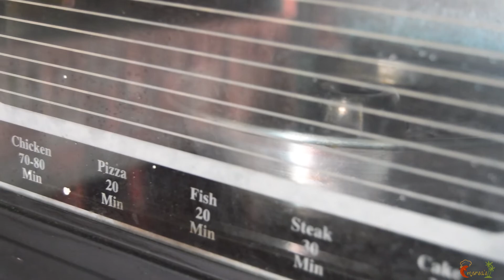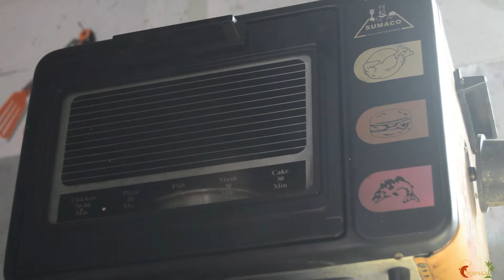Bolu Pisang No Mixer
Kalian punya pisang yang sudah kemasakan dan hampir busuk gak?
Biasanya kalian apakan?
Dibuang?
Eh jangan dibuang ya..sayang.
Pisang-pisang itu masih bisa dijadikan makanan yang enak.
aku mencoba untuk mencari resep kira-kira jenis jenis makanan apa yang cocok untuk pisang kelewat masak ini.
Dan hasilnya dalam video kali ini, aku mencoba untuk membuat bolu pisang dari resep chef terkenal Farah Quinn.
Dengan sdkt modifikasi dan memanfaatkan bahan-bahan yang ada di rumah, dan jadilah bolu pisang tersebut.
1. Pisang masak
2. Tepung terigu
3. Vanila bubuk atau vanila essence
4. Telur
5. Baking soda
6. Baking powder
7. Air perasan jeruk nipis atau cuka atau cuka apel
8. Garam
9. Gula aren
10. Pemanis stevia 2 sachet
11. Susu kental manis 1 sachet atau madu
12. Minyak goreng

Cara membuatnya
1. Haluskan pisang menggunakan garpu, campur dengan vanila bubuk dan ari perasan jeruk nipis
2. Campur tepung, baking soda, baking powder, garam dan ayak agar bercampur rata
3. Campur adonan pisang dan tepung lalu masukkan pula minyak goreng dan susu kental manis, aduk kembali hingga bercampur rata
4. Masukan ke dalam cetakan yang sebelumnya sudah diolesi mentega
5. Masukkan ke dalam oven dan masak hingga 45 menit dengan api sedang.
6. Bolu pisang siap dinikmati atau dikreasikan sesuai selera.

Rasanya mirip seperti lapis legit. Enak.
Selamat mencoba.
Untuk kesempatan selanjutnya, mungkin aku akan mencoba membuat apapun itu dari bagian-bagian pisang.
Selamat tahun baru 2021 (telat bgt!)
Selamat Imlek
Selamat Valentine.
Dan bye bye.